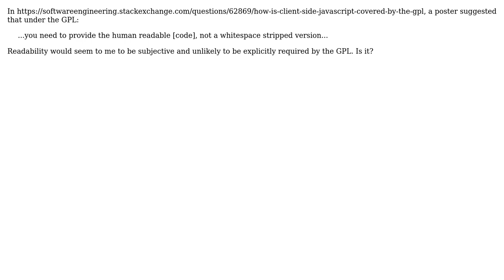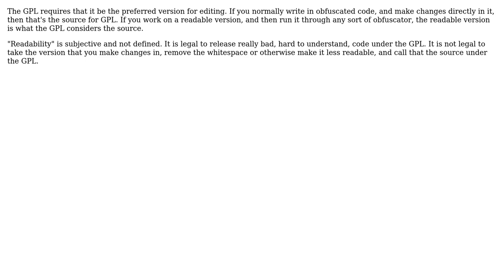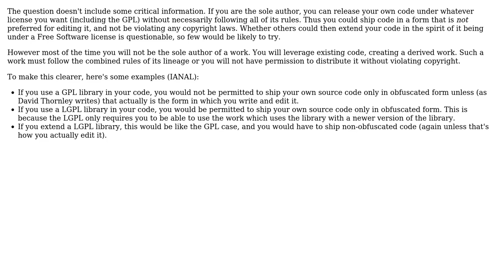Software Engineering: Must source code released under GPL be human-readable? (3 Solutions!!)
Software Engineering: Must source code released under GPL be human-readable?

With thanks & praise to God, and with thanks to the many people who have made this project possible! | Content (except music & images) licensed under CC BY-SA | Music | Images & others | With thanks to user Thomas the Tank Engine user Michael Urman user David Thornley user Armand and the Stack Exchange Network Trademarks are property of their respective owners. You are responsible for your own actions.